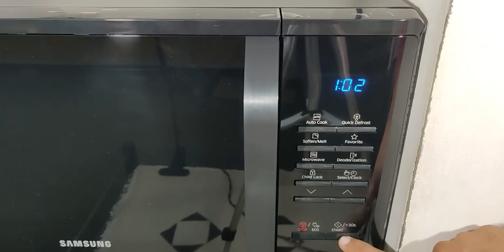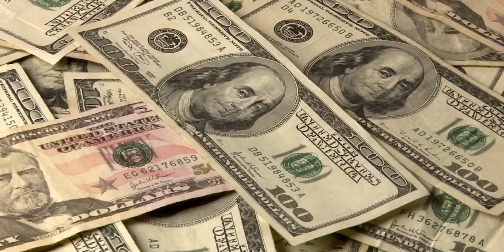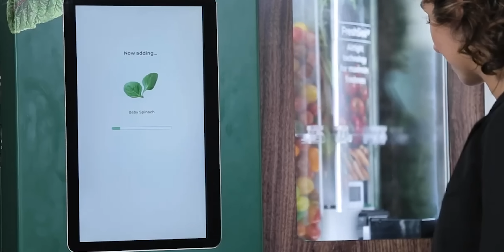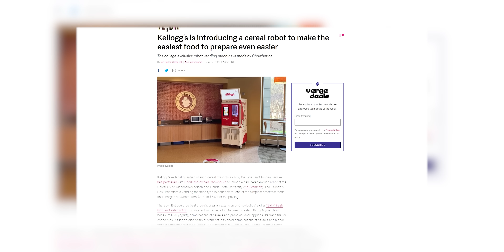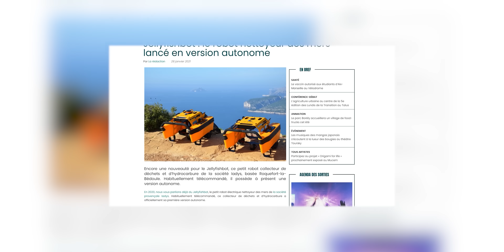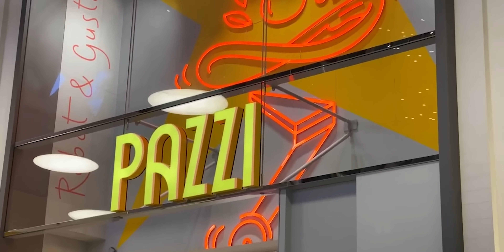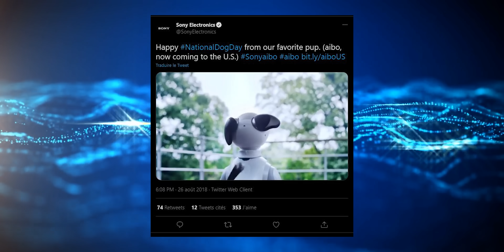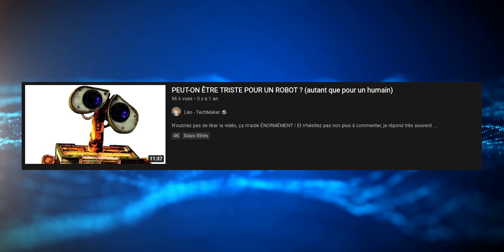12 ROBOTS COOLS qui vont CHANGER votre VIE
Vous aimes la technologie et les robots cools ? Chouette alors, car aujourd'hui, je vais vous en montrer pleins qui vont changer votre vie !